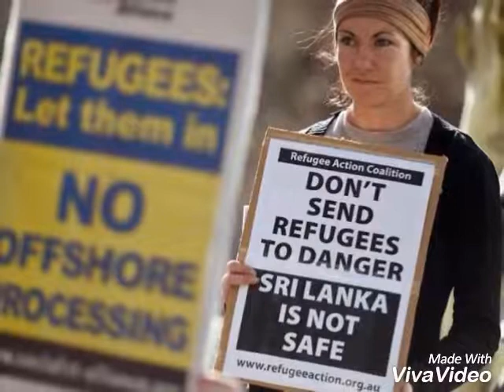Saeed Hasanloo died in Hobart